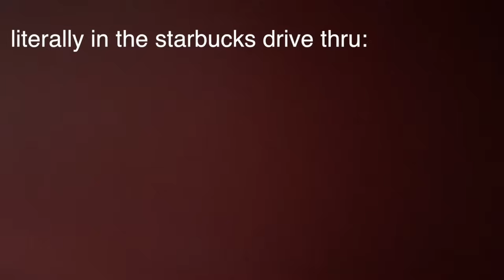my BoYfRiEnD and i matched outfits for coachella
spam : @vheavnly